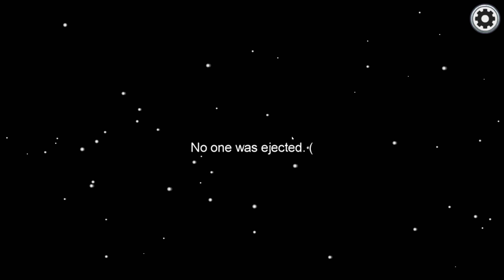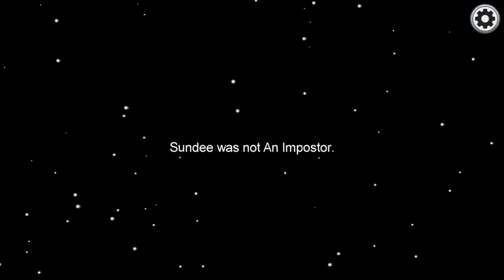AMONG US: OFFICER HOT FART ARRESTS JANITOR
Welcome back Foursolo team and today we are playing Among us, time for a little mix up, so lets see how this video performs.

Thank you all for the support and for taking the time to watch our videos.